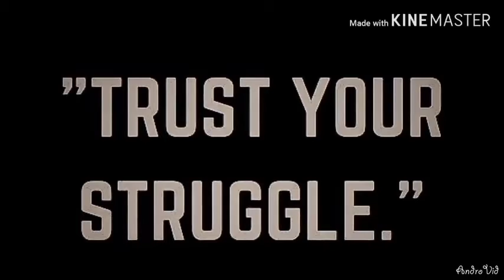What is the " Right Moment " of your life .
“Enjoy every moment of life because you don’t know what will happen tomorrow”😊

“Be happy because you have this wonderful life so live like that everyone remembers you when you are not there”😊

"Live in present forget the past and don’t worry about future”😊

"Do things that you like because if you are not doing what you like then you are not enjoying your life”